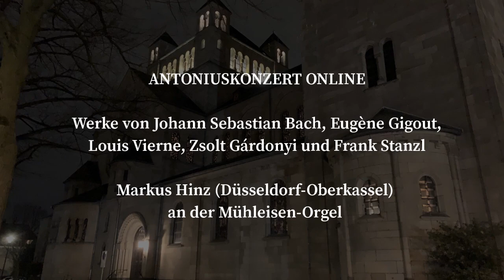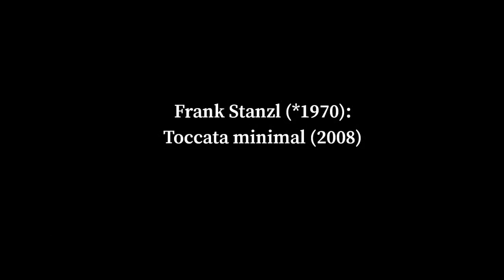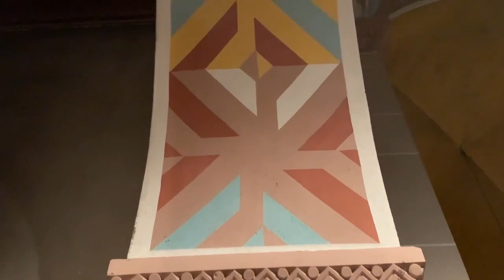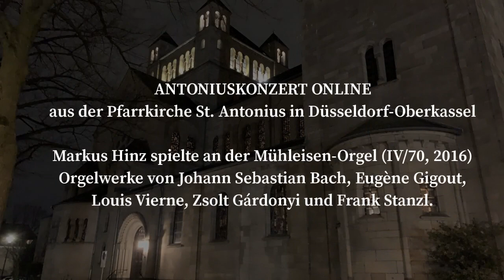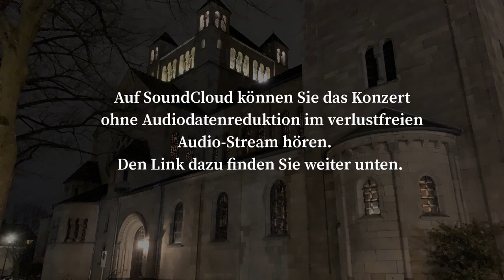ANTONIUSKONZERT mit Markus Hinz, Orgel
an der Emporenorgel (IV/70, 2016, Mühleisen) in St. Antonius, Düsseldorf-Oberkassel

Markus Hinz spielt Werke von Johann Sebastian Bach, Eugène Gigout, Louis Vierne, Zsolt Gárdonyi und Frank Stanzl.

PROGRAMM:

Fantasie 0:18 und Fuge 6:25 g-Moll, BWV 542

O Mensch, bewein dein Sünde groß, BWV 622 12:47
aus dem Orgelbüchlein

Auf meinen lieben Gott, BWV 646 18:20

Aus tiefer Not schrei ich zu dir, BWV 686 20:24
aus dem Dritten Teil der Klavierübung

Ich ruf zu dir, Herr Jesu Christ, BWV 639 26:29
aus dem Orgelbüchlein

Zsolt Gárdonyi (*1946)
Mozart Changes (1995) 29:12

Frank Stanzl (*1970)
Toccata minimal (2008) 34:32

Clair de Lune 39:38
aus 24 Pièces de Fantaisie, 2. Suite, op. 53

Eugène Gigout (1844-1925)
Toccata 48:02
aus 10 Pièces pour orgue

Produktion: classic-recordings.de
Ton und Bild: Christoph Hilser

Dank an: Zsolt Gárdonyi und Frank Stanzl

Pastoral- und Kirchenmusikstiftung St. Antonius-Benediktus
IBAN DE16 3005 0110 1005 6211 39
Stadtsparkasse Düsseldorf